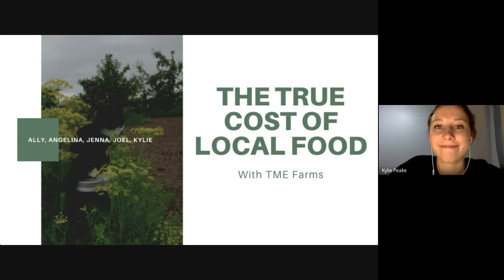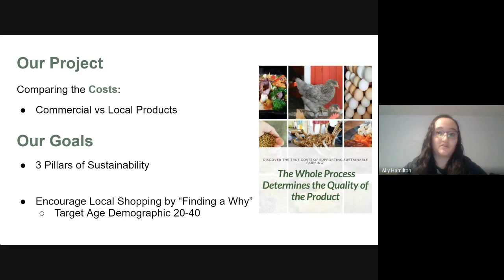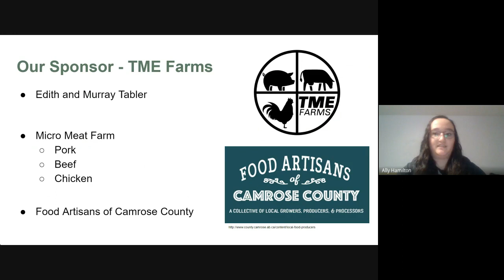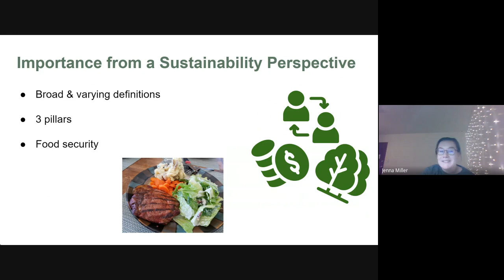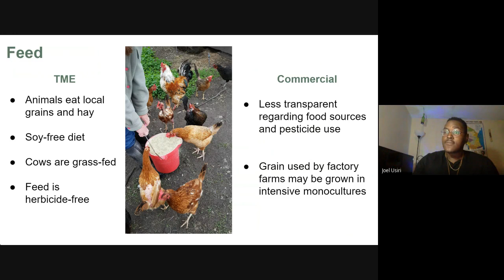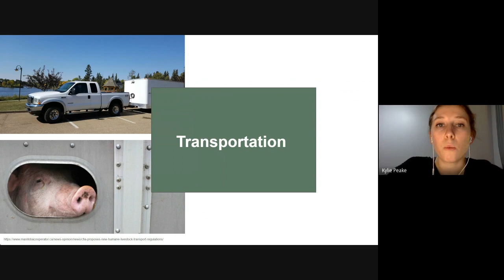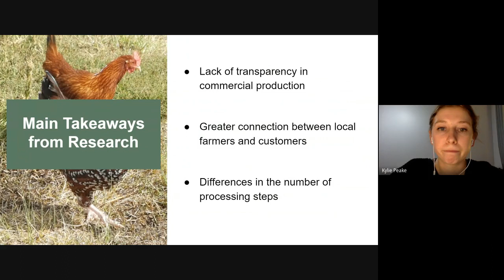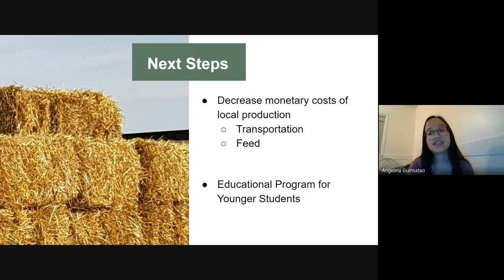TME Farms - The True Cost of Local Food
AUENV 220 Presentation   TME Farms   The True Cost of Local Food.  This is a video project created through a collaboration between Augustana (U of A) students and the food artisans producers.